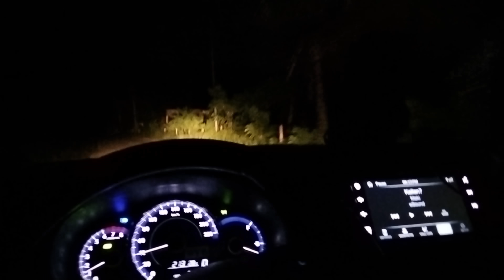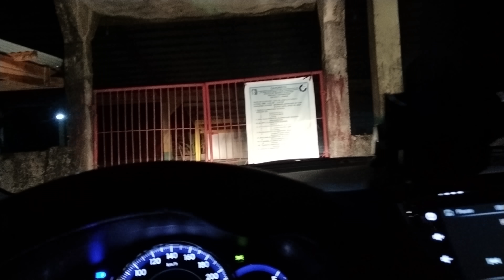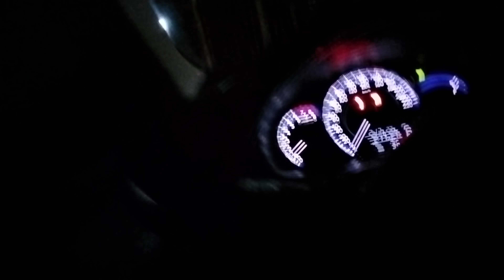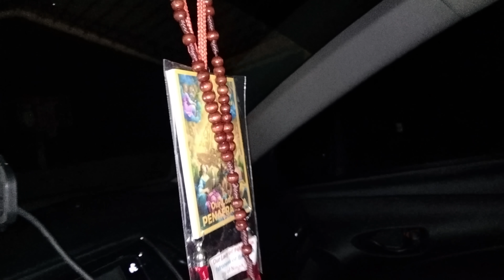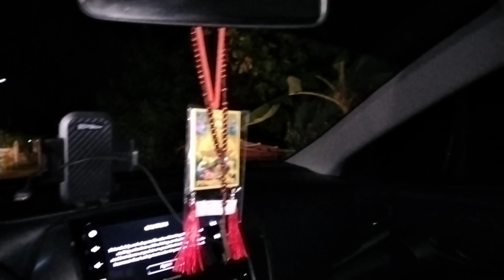CARLA WALANG TIGIL SA PAG IYAK SA PAGKAWALA NG LOLO|| Mga KALINGAP ANGELS DINAMAYAN SI CARLA